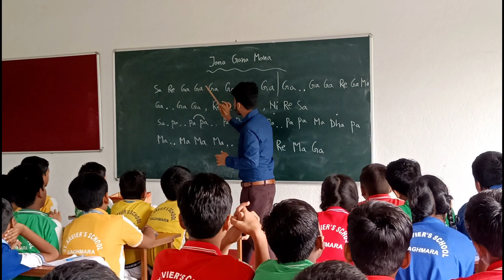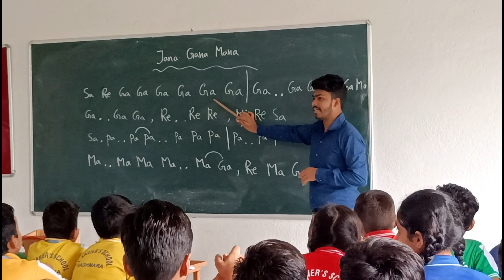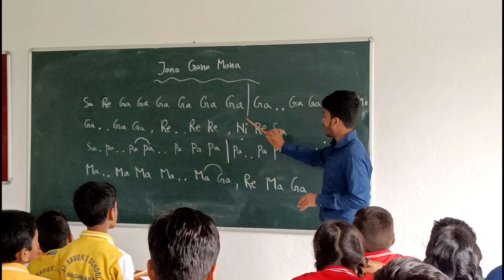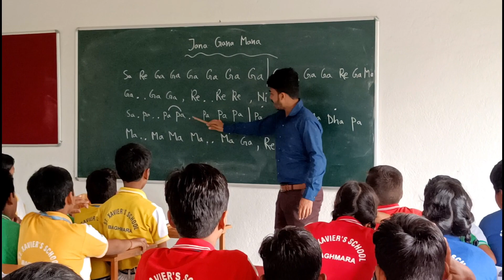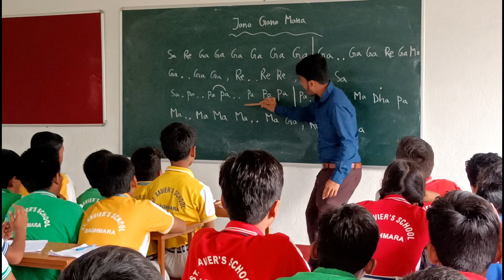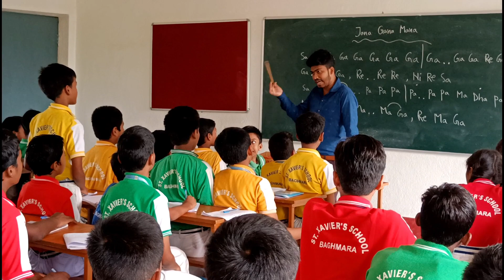How To Play Jana Gana | Learn Indian National Anthem With Easy Notation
hindi song flute tuitorial
easy raag flute tuitorial
rupak kulkarni flute lesson
raag todi flute tuitorial
devotional song flute tuitorial
rajesh cherthala flute tuitorial
assamese song flute cover
best hindi song flute tuitorial
raag kaushik dhawni flute
kishore kumar songs flute tuitorial
flute instrumental hindi songs
rajesh cherthala flute songs
raag puriya dhanashree flute
pt. hariprasad chaurasiya flute lesson